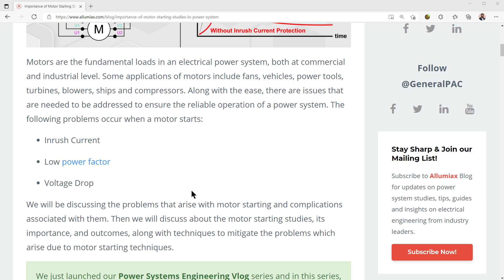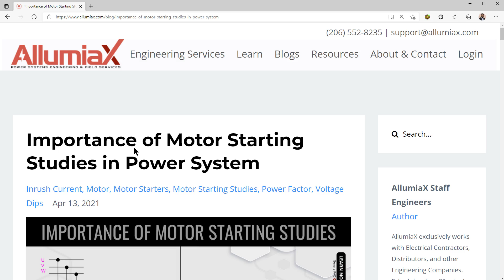Importance of Motor Starting Studies | Part 1 | PSE VLOG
Welcome! This is the first part of topic six  "Importance of Motor Starting Studies" in this course  Power Systems Engineering VLOG. In this course there are 52 videos and 5 hours of content.

GeneralPAC.com. Making Power Systems Intuitive, Open and Free to Everyone, Everywhere!